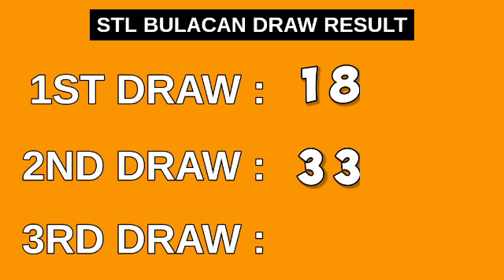2ND DRAW, STL BULACAN 4PM RESULT TODAY March 19, 2023 AFTERNOON DRAW RESULT STL PARES